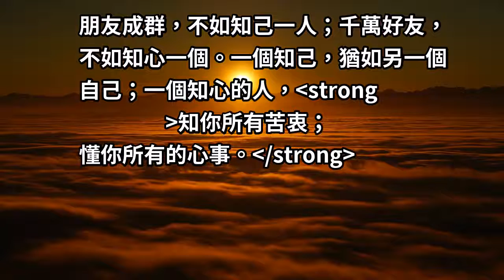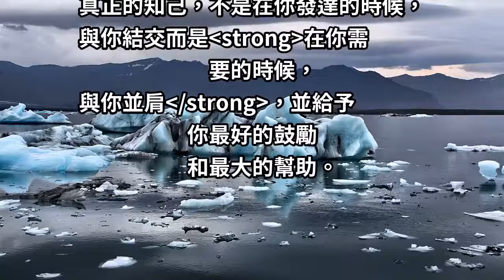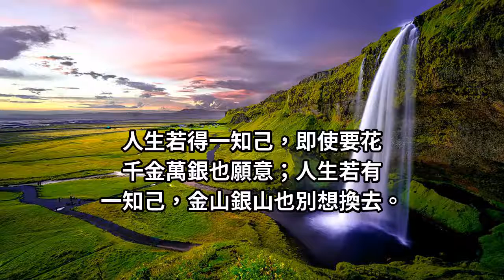朋友，是用金錢換不來的！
窮在鬧市無人問，富在深山有遠親。人窮
三分冷；心窮七分苦；人窮被嫌棄，人苦
被說閒話。

世間百態，有多少個人，就有多少種醜態，
並非人走茶涼，再涼不過人心；再醜不過
人心；再險不過人心，一切因心而起！